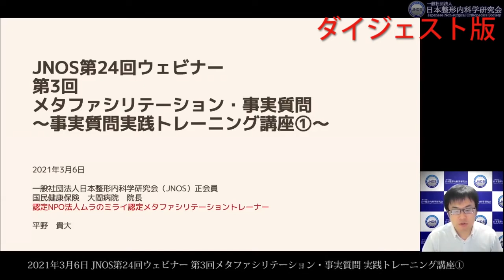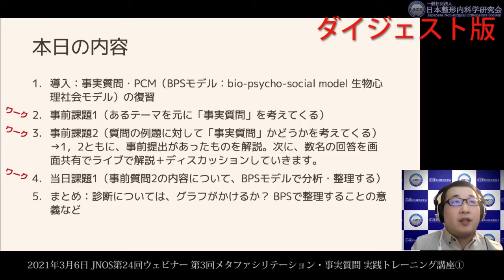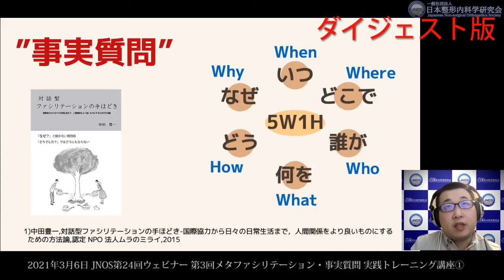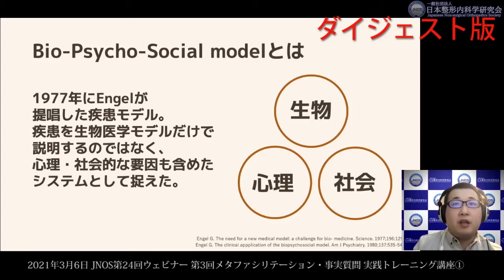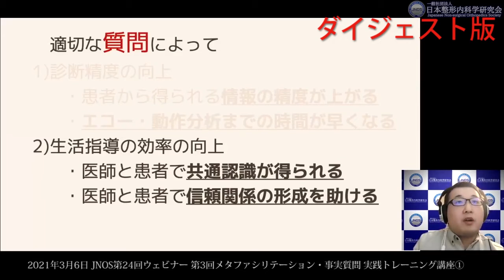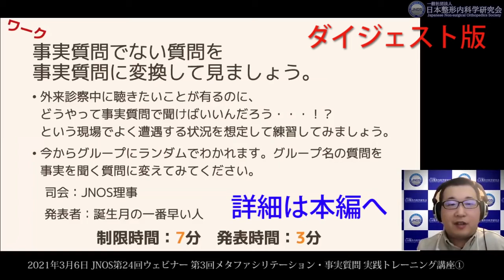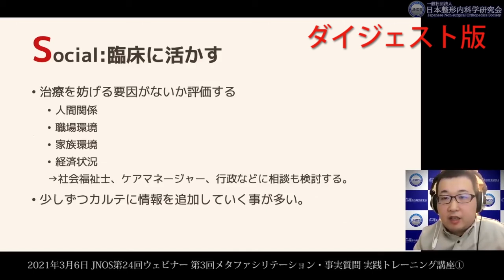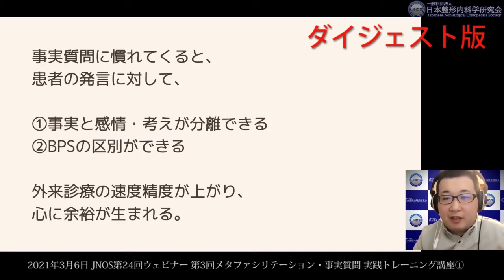【ダイジェスト版公開】【JNOS第24回ウェビナー 2021/3/6】第3回メタファシリテ－ション・事実質問～実践トレーニング（ワークショップ）～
【重要】本動画は6分のダイジェスト版です。90分の本編はJNOS会員ページでご覧頂けます。
【紹介】本動画は、2021年3月6日(土) に開催した、一般社団法人日本整形内科学研究会（JNOS）による第24回 JNOSウェビナーの講演動画のダイジェスト版です。
【参加者からの感想】事前課題を実施頂いた上での実践的セミナーであり、当日も実体験および自己の思考の癖を振返りながら参加者は経験値を積むことができました。

注）「メタファシリテ－ション」は認定NPO法人ムラのミライ（ ） の標章です。
注）本講演を参考に実施された行為等の責任は負いかねます。